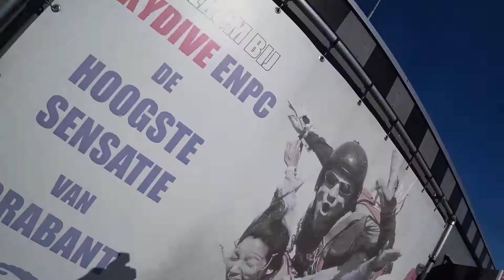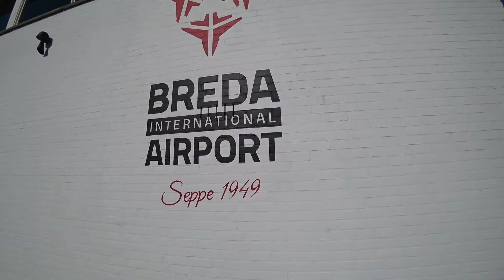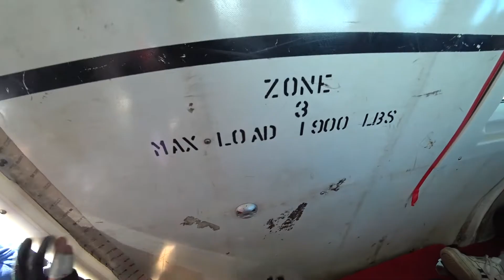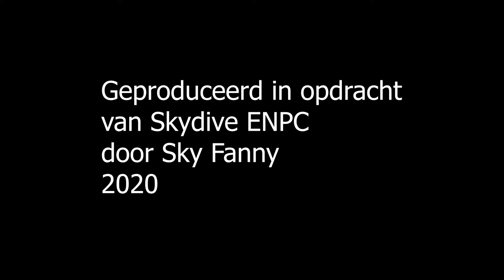Tandem Joram @ Skydive ENPC 11-10-2020